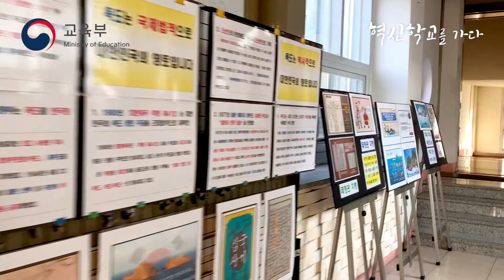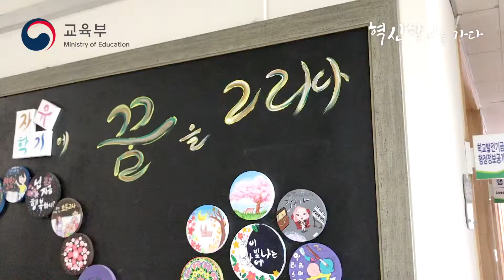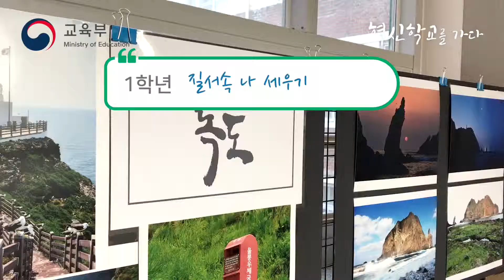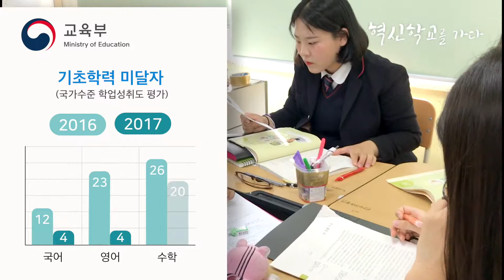대한민국 교육부 - 혁신학교를 찾다 (세종시조치원여중)